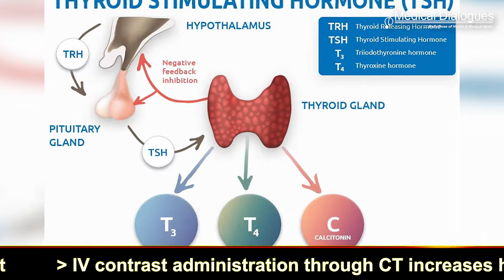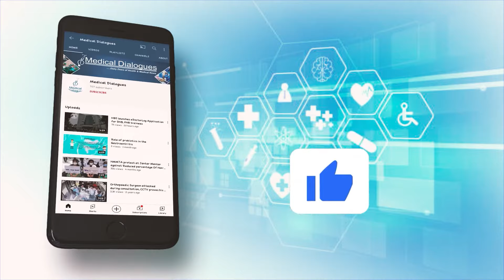Ginger relieves hypothyroid patients